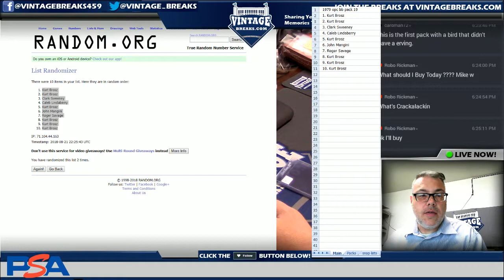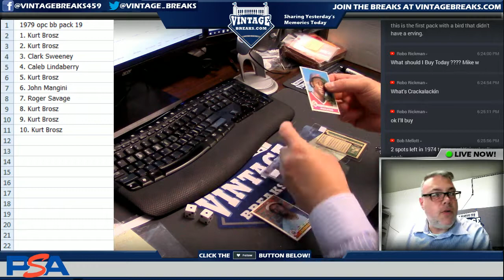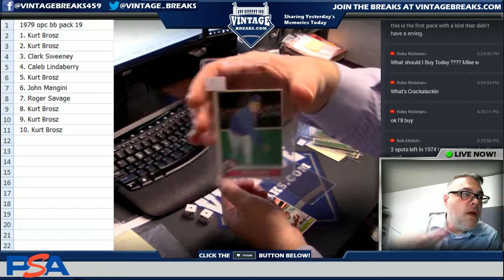2018_08_21 1979 OPC Baseball Pack 19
2018_08_21 1979 OPC Baseball Pack 19